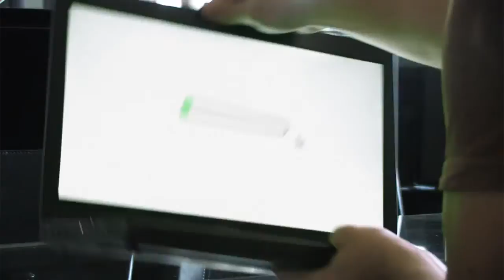Meme in Real Life (cc)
Loki Man created video.  Funny "meme" if they were in real life,